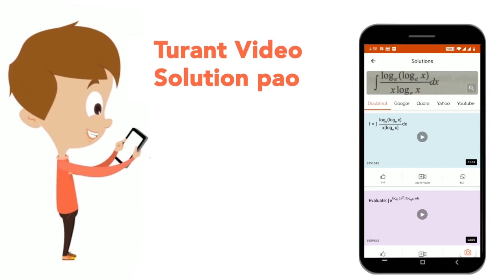Two numbers are in the ratio 3 : 5. If 9 is subtracted from each, the numbers so obtained are in...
Two numbers are in the ratio 3 : 5. If 9 is subtracted from each, the numbers so obtained are in the ratio 12 : 23. If 7 is added to the smaller number and 7 is subtracted from the other number, there they will be in the ratio:
Class: 14
Subject: MATHS
Chapter: SOLVED SSC GD 19TH FEB 2019 SHIFT -1
Board:GOVT

👉 Have Any Query? Ask Us.